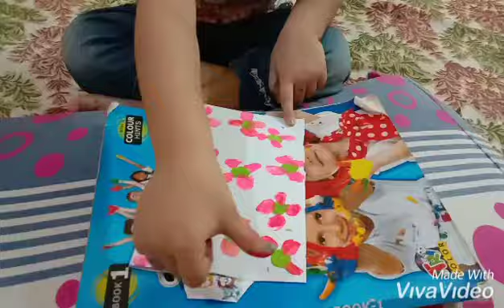Happy Fathers Day | Love u Papa | Father's day Special Greeting Card | Special Gift | Love Emotional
Acting by : Gauranshi Agarwal
Directed and Edited by : Nikita Tiwari
Supported by : Chandni Agarwal & Jaya Tiwari

In this video, I am going to show you special cards making at home. handmade gifts for dad |

father's day gifts | handmade gifts for dad | paper making things | father's day gift ideas with

paper at home .This gift ideas is best for father's day. This paper

gift ideas for fathers day is very easy to make | Hope U enjoy this video Alot

I am trying to express little bit about Love, Care, Emotions to my father with this video.

Reality ko darshane ki koshish. Pyari si Gauranshi Agarwal.

Please Video pura dekhe, agar aapko Gauranshi Agarwal ki Mehnat Achhi lage to Video ko Like,

bhule. Mujh chhoti si bacchi ki mehnat ko appreciate kare taki me or bhi majedar video aapke

entertainment ke liye bana saku.
Thanks All my dear viewers.